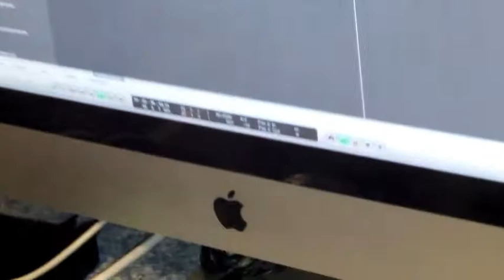UNDERGROUND 2013 A SUIVE